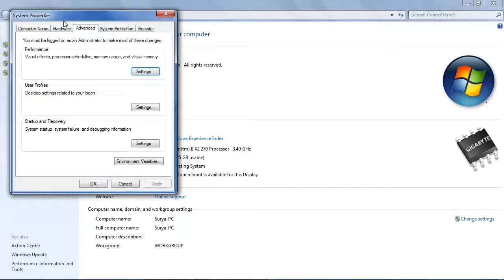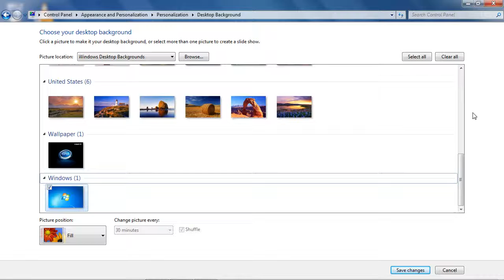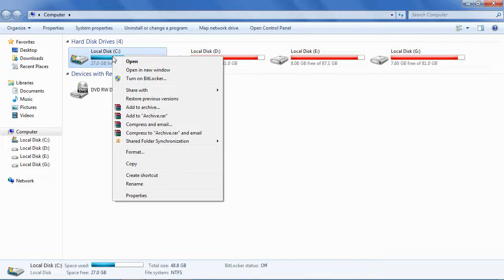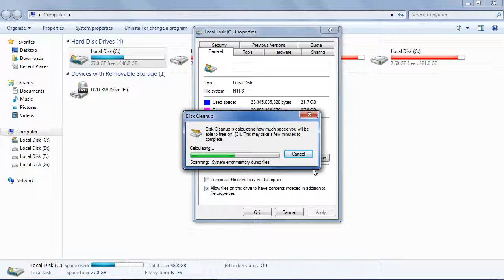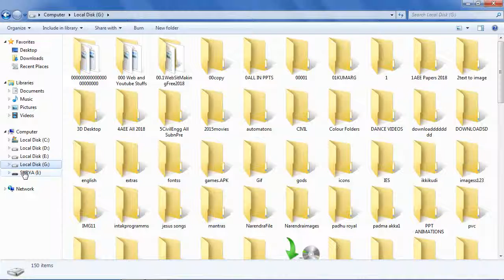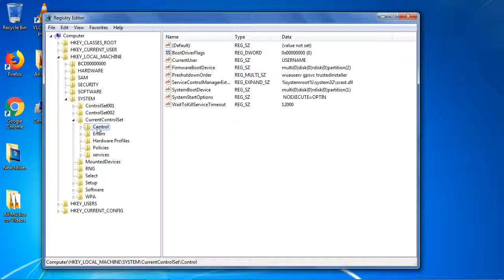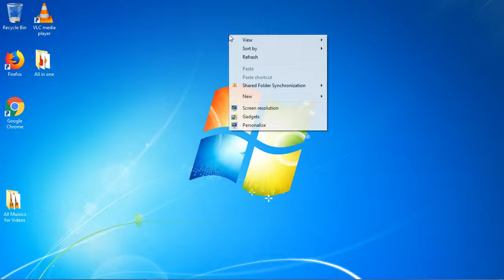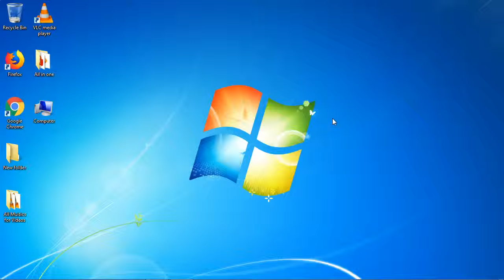How To Speed up Slow Computers 2018 | Any PC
Top 10 Best Popular and old methods  can improve  your slower computer to just faster PC, make your pc performance speed.
Hi! There,
These are very popular and old methods to speed up slow computers (PC).

Follow given Video description step by step to increase your system speed performance.

This information very helpful, if your Pc has 2GB of RAM or less and less Hard disk storage.

If it is not working for you which is given above information that’s mean you have to upgrade your PC or its components.

And if you make any mistakes without knowing full information, I’m not responsible for your mistakes and any damage of Your PC.